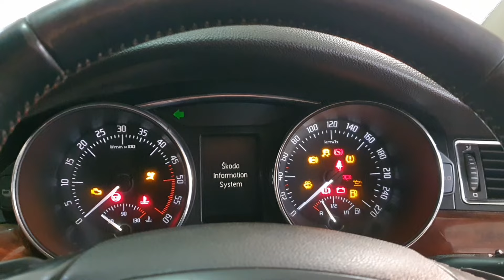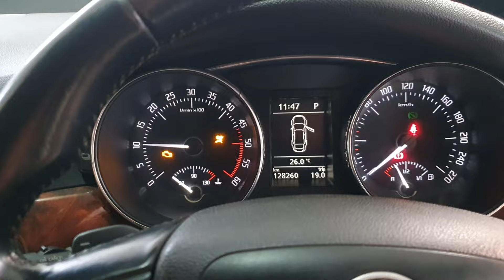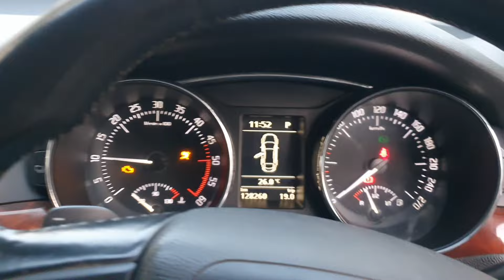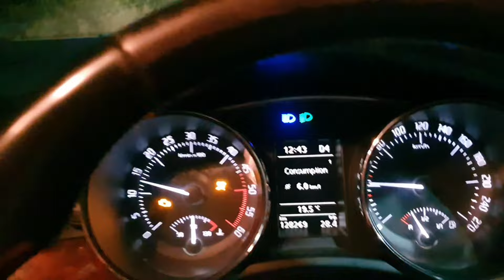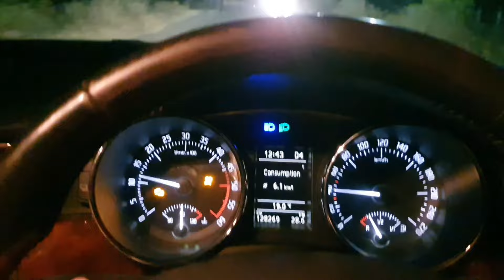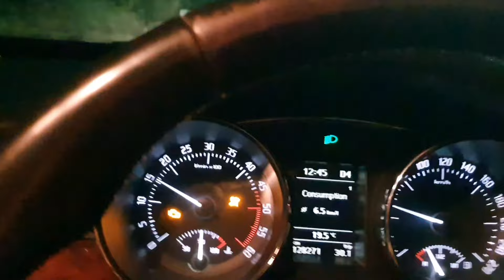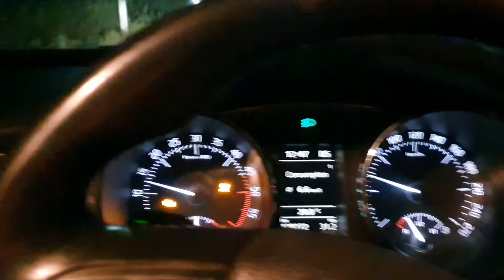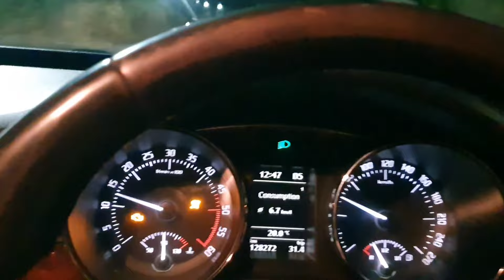Starting Skoda Superb after 5 months,will it get starts?